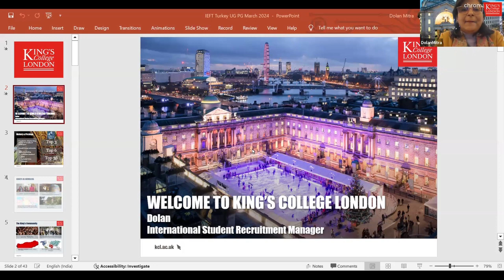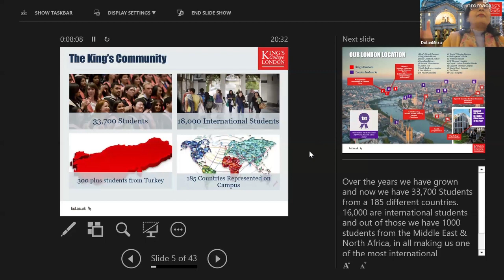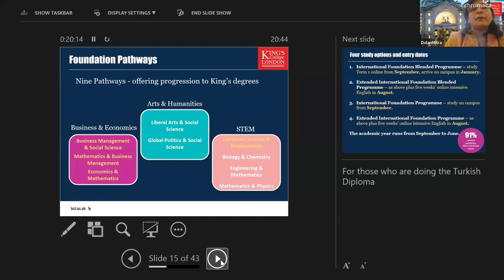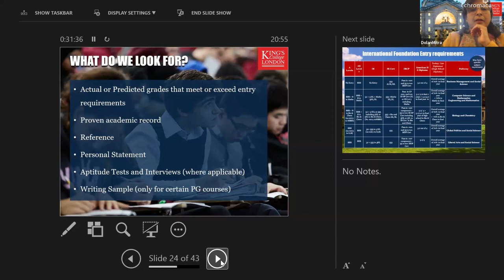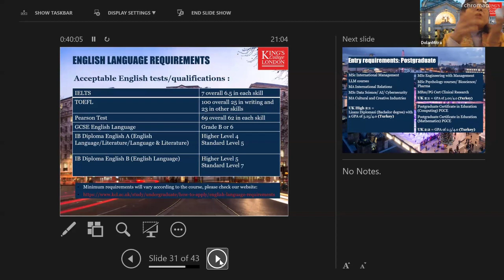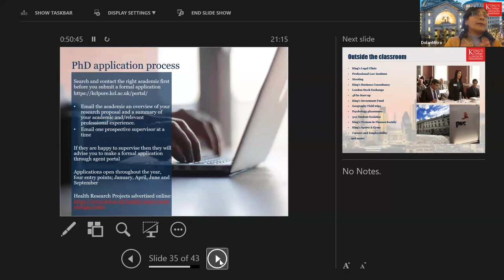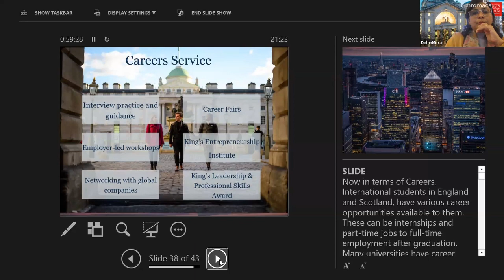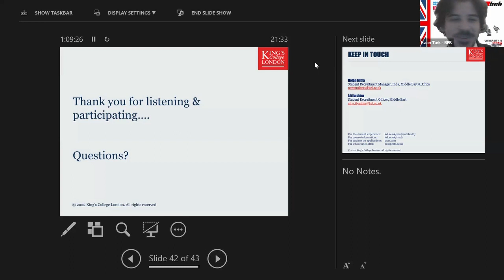King's College London Semineri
Dünyanın en iyi 40, İngiltere'nin ise en iyi 5 Üniversitesinden biri olarak öne çıkan (THE World University Rankings 2024) prestijli Russell Group Üniversitesi King's College London'dan yetkilimizle Üniversite hakkında bilgilendirme semineri gerçekleştirdik.

İngiltere'nin mezun istihdamı en yüksek 10 Üniversitesi içerisinde yer alan (THE Global Employability University Ranking 2023-24), 250.000'den fazla üyesiyle güçlü bir mezun ağına sahip Londra'nın en merkezi Üniversitesi konumundaki King's College London'dan yetkilimizin Üniversitedeki eğitim programlarına başvuru süreci, kabul şartları, eğitim ücretleri, tam burs detayları, konaklama seçenekleri, kariyer olanakları, Üniversitenin kampüsleri, sosyal imkanlar ve Londra'da eğitim gibi pek çok konuda önemli bilgiler aktararak merak edilen soruları cevaplandırdığı seminerin kaydını videoda bulabilirsiniz.

0:00 Seminere Giriş
1:09 King’s College London’ın Öne Çıkan Özellikleri ve Sıralamaları
4:08 Öğrenci Sayılarıyla King’s College London
7:39 Üniversitenin Londra’daki Konumu ve Kampüsleri
15:00 Strand Campus
15:14 Bush House
15:38 Waterloo Campus
15:52 Guy’s Campus
16:02 St Thomas’ Campus
16:16 Denmark Hill Campus
17:12 Maughan Library
17:40 International Foundation Programme at King’s
18:22 Foundation Pathways
19:45 Foundation Seçenekleri ve Tarihleri
20:52 Pre-sessional English Programları
22:07 Summer at King’s  - Pre University 2024
23:04 Summer at King’s - University Level
25:22 King’s College London’daki Lisans Programları
26:15 King’s College London’daki Yüksek Lisans Programları
27:30 King’s 2023 Başvuru Sayıları
28:33 Kabul İçin Aranılan Kriterler
31:06 International Foundation Kabul Şartları
32:29 International Foundation İngilizce Dil Puanı Şartları
33:48 Lisans Programlarının Kabul Şartları
38:49 Lisans Programlarının İngilizce Dil Puanı Şartları
39:41 Yüksek Lisans Programlarının Kabul Şartları
41:26 Niyet Mektubu (Personal Statement) Konusunda Dikkat Edilmesi Gerekenler
48:16 Doktora Programlarına Başvuru Süreci
50:18 Sınıf Ortamı Dışındaki Aktiviteler
54:50 Konaklama Seçenekleri
56:31 Kariyer Destekleri
59:45 Eğitim Ücretleri ve Burs İmkanları
1:02:34 Soru & Cevap